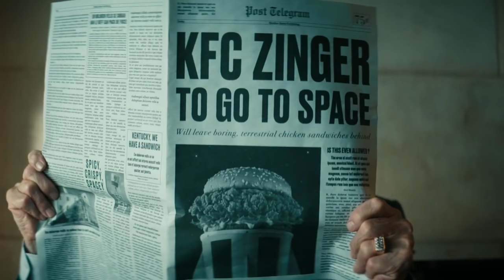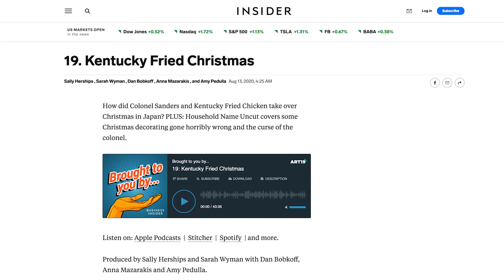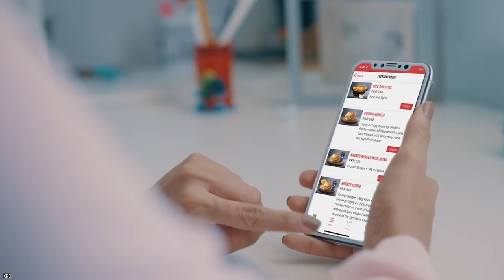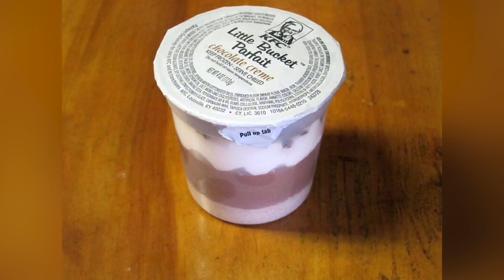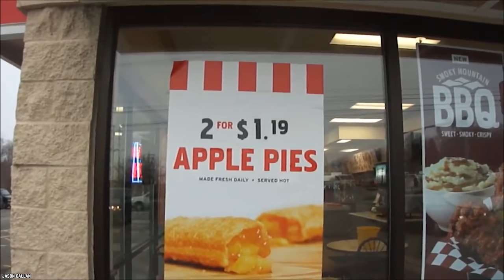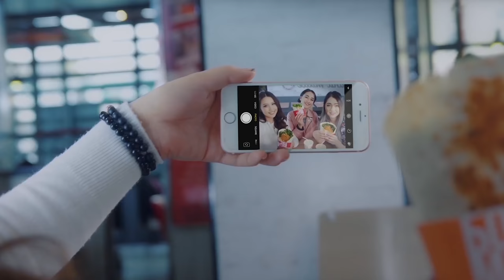10 Discontinued KFC Items We Desperately Miss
List of the top 10 discontinued KFC items we desperately miss. KFC is the original fried chicken experts, and everything they do celebrates their passion for serving finger-lickin' good food.

KFC has introduced many limited-edition and briefly popular items over the years. However, fans still desperately await the return of some of the franchise’s most delicious, but no-longer-available food items. Here are 10 discontinued KFC items that we desperately miss.

KFC is a global chicken restaurant brand with a rich, decades-long history of success and innovation. If you enjoyed this video list of the top 10 discontinued KFC (Kentucky Fried Chicken) items we desperately miss the most in the United States of America and around the world. Comment

TIMESTAMPS:
0:00 Discontinued KFC Items We Desperately Miss
0:26 Kentucky Nuggets
1:54 Zinger Chicken Sandwich
3:09 Kentucky Roast Beef
4:16 Potato Wedges
5:32 Kentucky Grilled Chicken
6:53 Cheetos Sandwich
8:14 Apple Turnover
9:36 Pickle Fried Chicken
10:57 Double Down
12:09 KFC Snacker